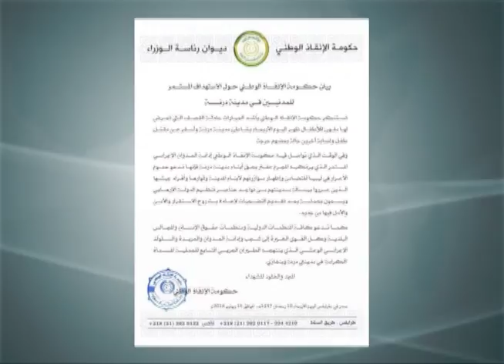موجز أخبار الساعة 9 مساءً 16 - 06 - 2016